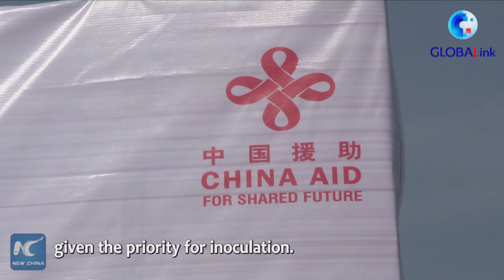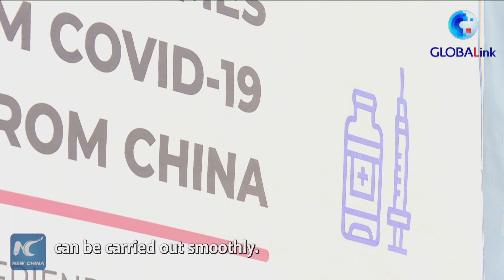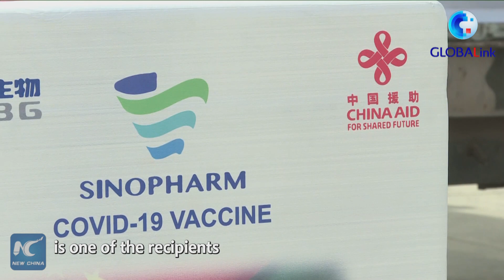GLOBALink | Pakistan receives second batch of COVID-19 vaccines donated by Chinese gov't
Pakistan on Wednesday received its second batch of COVID-19 vaccines donated by the Chinese government. A handover ceremony was held at the Noor Khan Air Base near Pakistan's capital Islamabad.